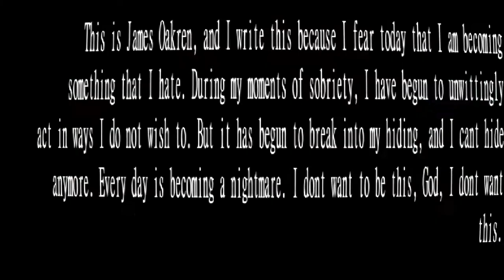i am becoming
prying open my third eye